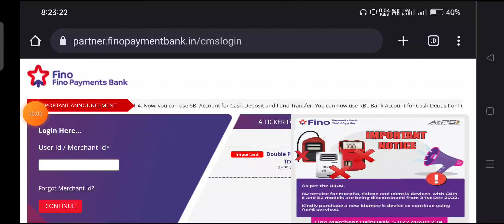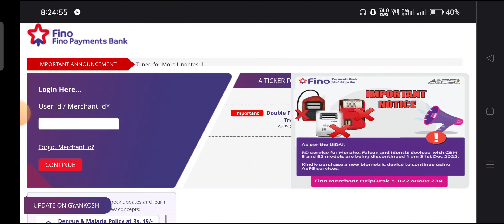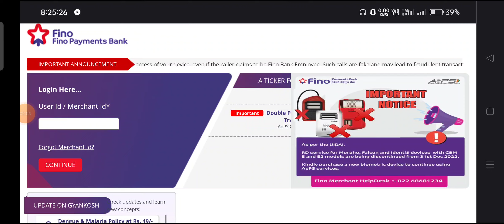morpho का E और E2 बायोमैट्रिक डिवाइस 1 जनवरी से हुआ बंद । morpho device not working 31 December !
Morpho का फिंगर डिवाइस हुआ हमेशा के लिए बंद। बंद हुआ Morpho device । Morpho devices not working

hello friends is video Aaj apko bantane wala hu ki morpho device ki Rd service morpho ke E1, E2 model ko karne wali hai band . morpho device ka bahut bara update aa giya jisme ki morpho ke kuch model 1 January se hone wale hai band .